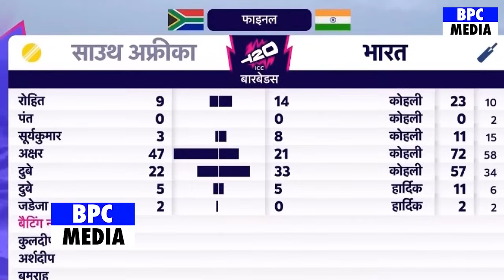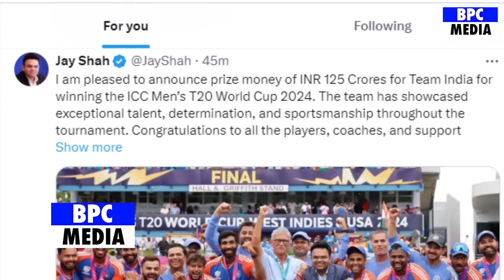देखिए World Cup जीत के बाद इसलिए फुट फुट कर रो पड़े Hardik Pandya खुद मैच के बाद किया बड़ा खुलासा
india vs south africa t20 world cup final 2024
india vs south africa t20 world cup final
india vs south africa t20 world cup final 2024 prediction
india versus south africa t20 world cup final
india vs south africa t20 world cup semi final full highlights 2024
india vs south africa t20 world cup final full highlights 2024
india vs south africa full highlights 2024
india vs south africa full highlights 2024 cricket world cup
india winning moment against South Africa in FINAL match
india winning moment today